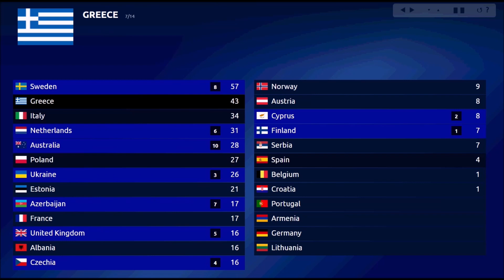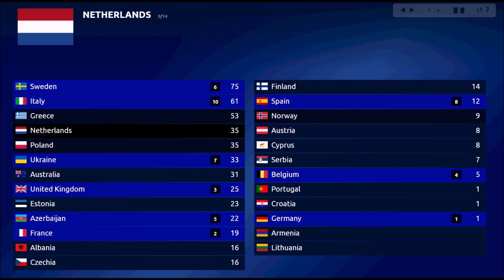Eurovision 2022 VOTING SIMULATION: GRAND FINAL top 25 (PREDICTION) Part 1/4 (Jury voting)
Hi!

If you enjoyed, please like the video and consider subscribing to my YouTube channel and press that red bell icon to get notified whenever i upload a brand NEW video (you won’t regret it!) I DON’T make any money by making these videos. All opinions are welcome, but all rude and discriminating comments will be removed without warning and may also results in a ban.